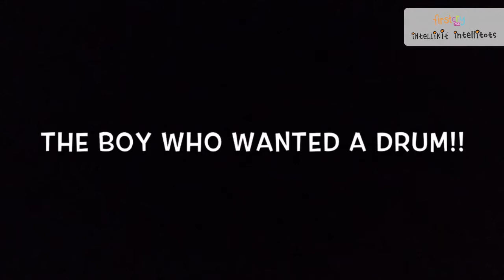Stories For Kids: The Boy Who Wanted A Drum l FirstCry Intelli